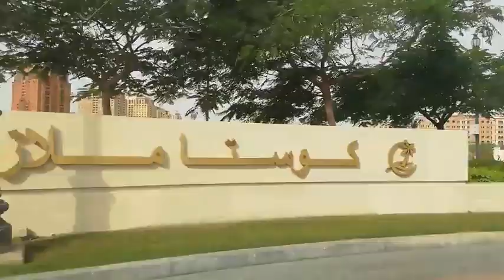A Day in qatar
A Day in qatar 2018